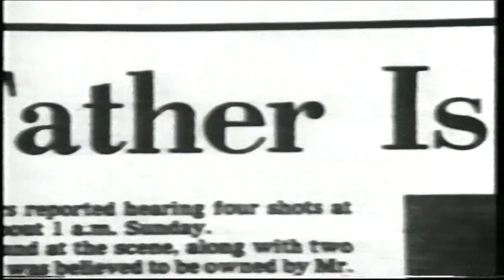Uk 1960's soul top 10 : Number 4 Aretha Franklin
In the late 1990's A Uk TV channel produced a series of "Top 10's" in different types of music. This clip is from the show listing UK's  best selling 60's soul artists : Number 4 Aretha Franklin, giving a mini back story to her career featuring contributions from Jerry Wexler amongst others.